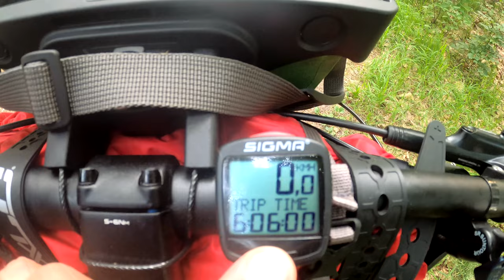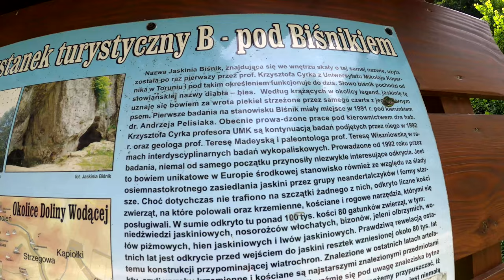Szlak Orlich Gniazd Rowerem Część 2. Zamek Rabsztyn Jura Krakowkso-Częstochowska w 4K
Drugi dzień Szlaku Orlich Gniazd na rowerze. Dziś widoki na zamek w Rabsztynie i Ruiny zamku w Bydlinie. Po za tym w odcinku pomysł na danie "jednogarnkowe" i największa burza rowerowa, ktorej miało nie być